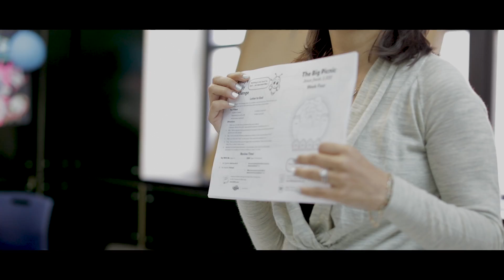Heart Of The City - A Life.Church Open Network Story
At Life.Church, we love partnering with local pastors and church leaders around the world who share our passion for leading people to become fully devoted followers of Christ. In this video, Pastor Fernando Cabrera shares how he is ministering to families in The Bronx, New York thanks to free resources from the Life.Church Open Network. to find free resources, training, and apps for your church.